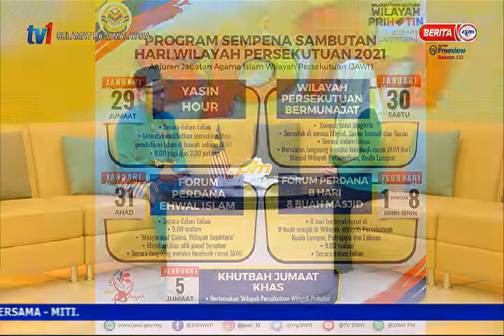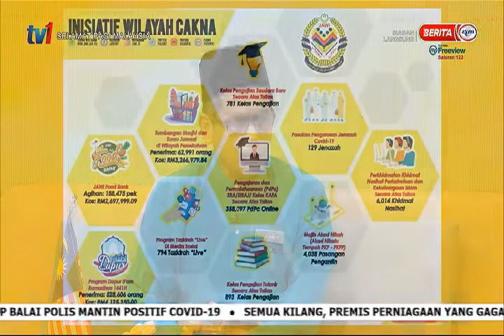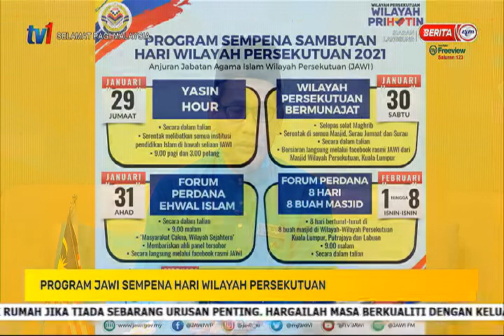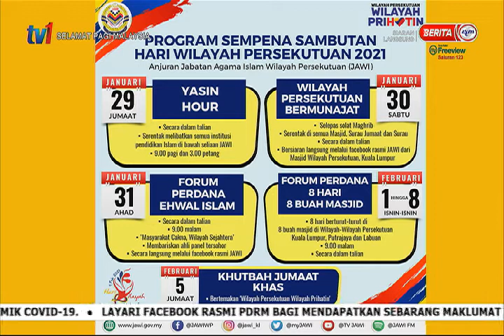29 JAN 2021 – SPM – PROGRAM JAWI SEMPENA HARI WILAYAH PERSEKUTUAN